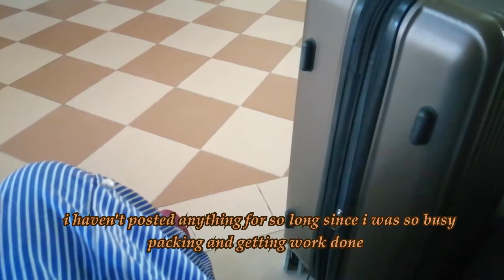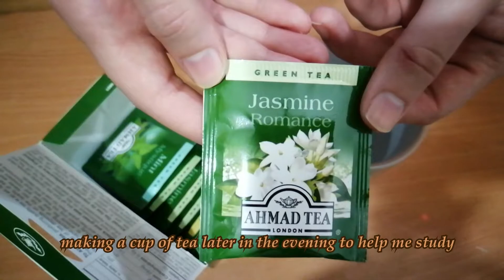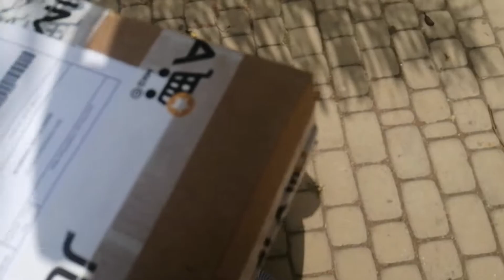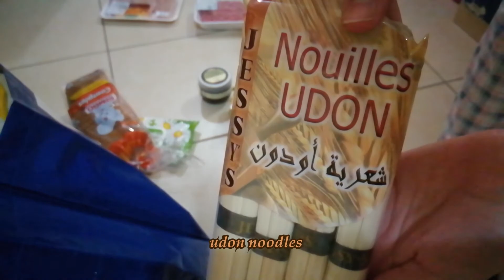Days in my life as a college student | moving back, grocery shopping | Vlog #2 🛒🚌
I just moved back to my place and the past few days were so hectic with moving, shopping, cleaning, and also getting back to studying again! So I took you guys with me for a few days to share with you my ordinary days!